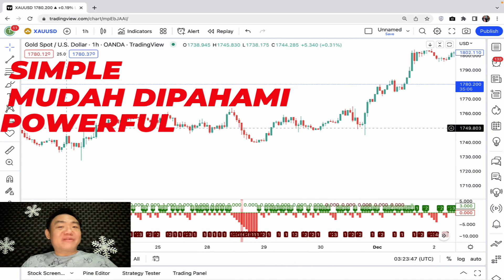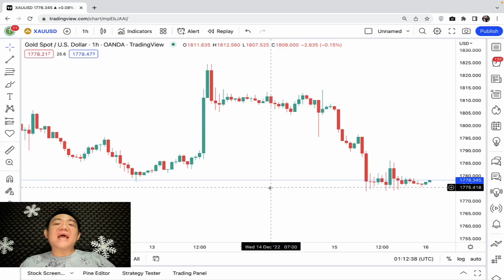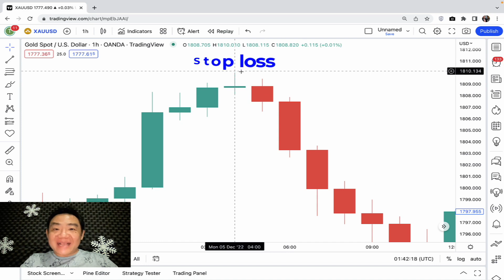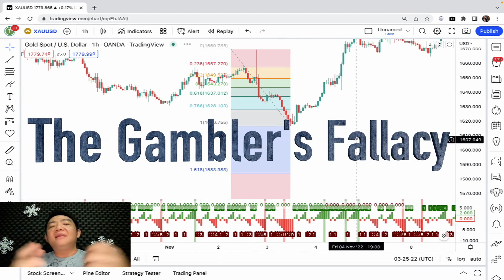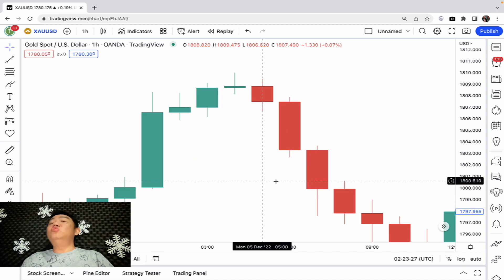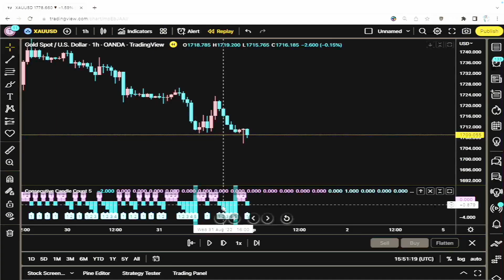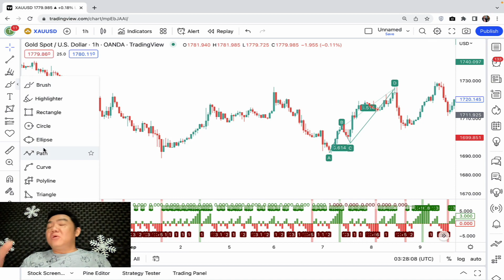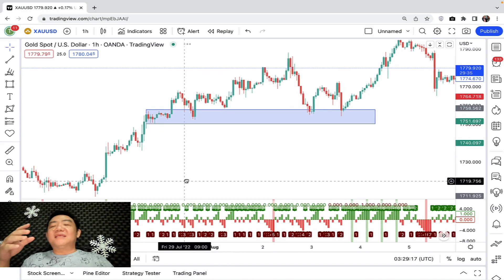🔴 Trading Pake Tehnik Judi Hasilnya Mengejutkan‼️Disclaimer On‼️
🔴 SekarangBisaLebih Mudah buka akun trading di Broker Forex legal teregulasi BAPPEBTI, FOREXimf!